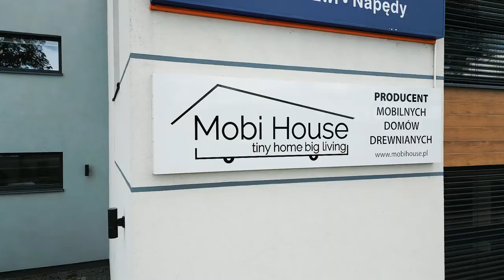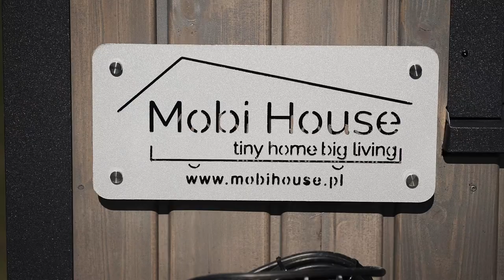Tiny house według MOBI HOUSE! Dom pokazowy - Mobi House Big Living 1.6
Tym razem jesteśmy w Zblewie, w siedzibie firmy MOBI HOUSE, gdzie stoi pokazowy domek. Na zewnątrz jest stonowany, elewacja jest naturalna, a dach ma antracytowy kolor. W środku natomiast ten tiny house żyje - eklektyzm, kolorowy styl boho, przytulne pomieszczenia, ale też inteligentne rozwiązania, funkcjonalność i dobrej jakości sprzęty. Całość wygląda bajecznie! Co z tą realizacją ma wspólnego kot? Zapraszamy na ten wyjątkowy, specjalny odcinek!